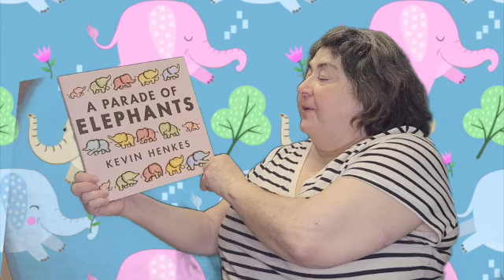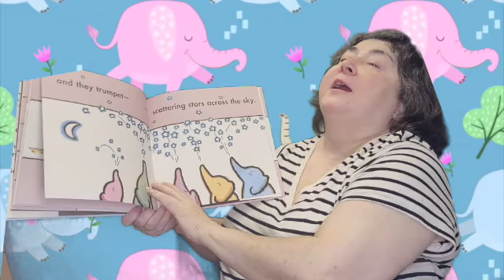Storytime Fun with Fuzzy Friends: Episode 3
Celebrate Summer Reading 2021 with this collection of story times recorded by the children's librarians of the Detroit Public Library. Make sure you read this summer and track your minutes! For more information on how to register for the Summer Reading Program

The theme of Summer Reading is "Tails and Tales." All the stories will be about animals! Let's listen as Miss Terri reads a special book about elephants. Then, head over to the Redford Branch at 21200 Grand River during the week of June 28 - July 2, 2021 to pick up your "take and make" craft kit.

Here's the complete schedule of the Redford Branch's Summer Reading activities